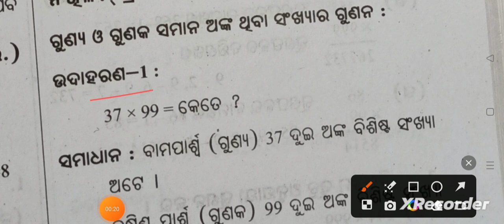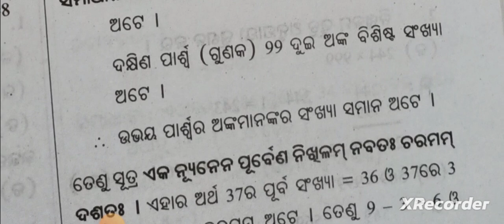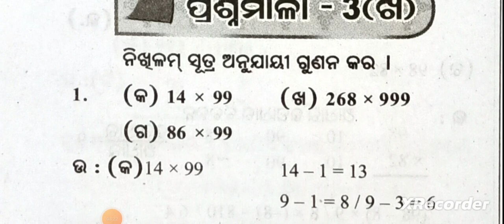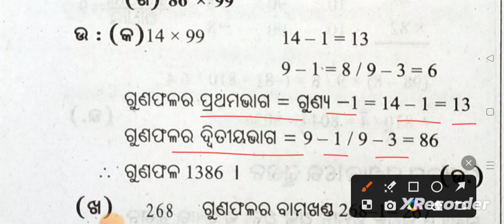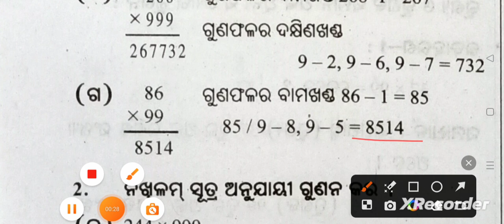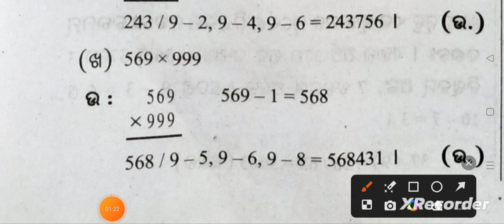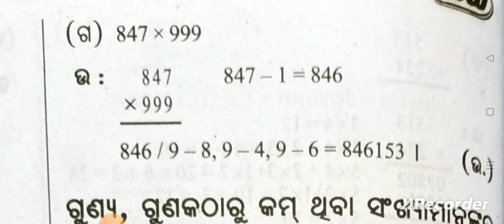Class 6 math chapter 3 ଖ question answer // ଶିଶୁ ମନ୍ଦିର